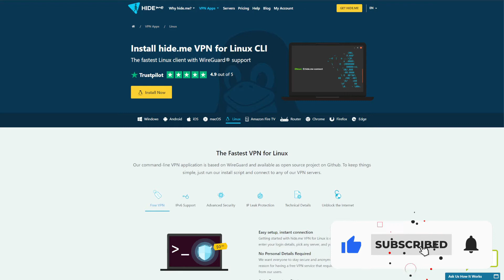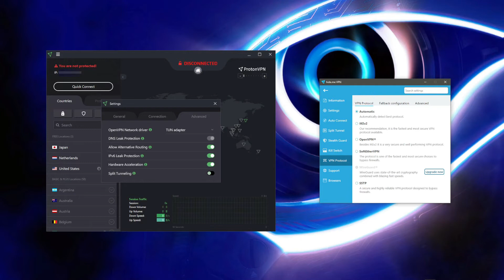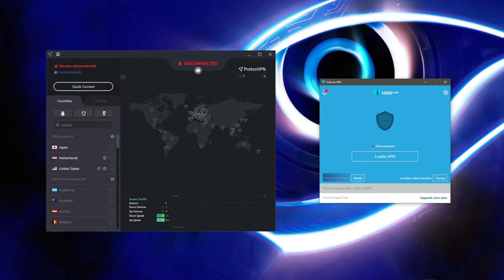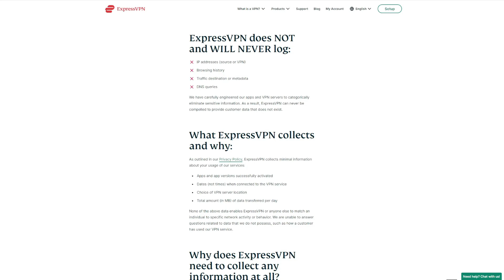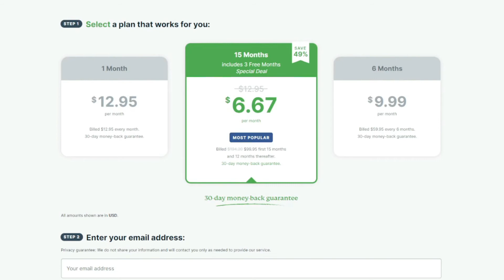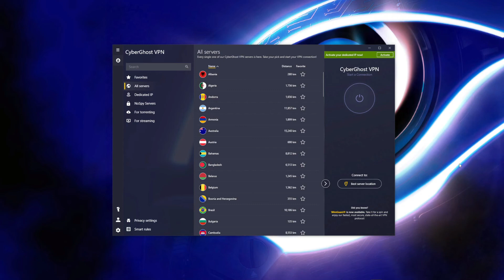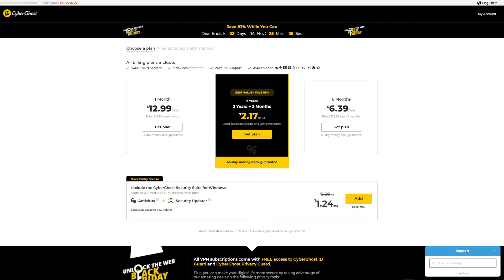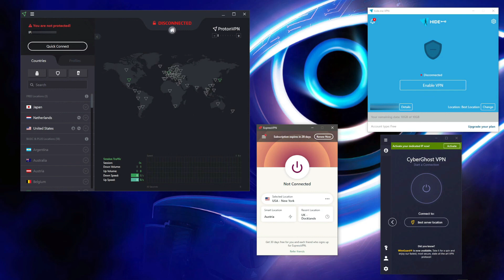BEST FREE VPN FOR LINUX 2023 🔝🐧: 2 Best FREE VPN for Linux (+ 2 Premium VPNs Usable for Free) 💯🏆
In this video, we give you the best free VPN for Linux and 2 premium VPNs usable for free (money-back guarantee). The best free VPNs for Linux are ProtonVPN & Hide.me - premium VPNs are ExpressVPN and CyberGhost ✅

BEST FREE VPN LINUX TIMESTAMPS:
00:00 Intro
01:26 ProtonVPN & Hide.me - the best FREE VPN for Linux
03:54 ExpressVPN - free with a 30-day money-back guarantee
05:57 CyberGhost - free with a 45-day money-back guarantee
07:40 Summary

If you're looking for the best free VPN for Kali Linux or any other Linux distro, we recommend ProtonVPN or Hide.me. Both VPNs offer rock-solid security thanks to military-grade encryption and their no-logging policy. With decent device support and easy-to-use apps, we think that the best free VPN for Linux include ProtonVPN and Hide.me. ⚠️

We must point out that ProtonVPN and Hide.me have some disadvantages that premium VPN don't have. For instance, both VPNs have very slow speeds, just a few server locations, they don't work with Netflix, they don't allow for downloading torrents, and offer just 1 simultaneous connection on a single account. ProtonVPN gives you unlimited bandwidth and Hide.me gives you 10 GB of data a month, which is a huge downside given that in both cases, the VPNs aren't very usable. ❌

Therefore, if you want the best free VPN for Linux, you might want to get a premium VPN instead, which you can use for free for 30 or more days thanks to a money-back guarantee. ✴️

One such VPN is ExpressVPN. It has 3,000 servers in 94 countries, the fastest speeds on the market, and offers applications for all Linux distros (Ubuntu, Kali, Linux Mint, Fedora, etc, etc). ExpressVPN works with Netflix and allows for downloading torrents, on top of which, it has impeccable security and a certified no-logging policy. This is the best VPN overall and gives you 5 simultaneous connections along with 24/7 customer support available through live chat, which ProtonVPN doesn't have.

CyberGhost can also be the best free VPN for Linux systems due to a money-back guarantee. It has 9,000 servers in 90+ countries, along with dedicated streaming and torrenting servers. It not only works with Netflix and other platforms but also lets you enjoy safe and anonymous torrenting. CyberGhost is also very secure and gives you a no-logs policy, which is backed up by great device support and 7 simultaneous connections. While CyberGhost isn't as fast as ExpressVPN, the good thing is that it supports all Linux distros and has 24/7 live chat support. Get its cheapest deal along with a 45-day money-back guarantee for all long-term plans here 🔥

So, these are the best free VPN services for Linux. If you want a really free VPN for Linux, we suggest ProtonVPN or Hide.me, as you won't have to pay a single dollar and you can use them right away. Given their limits, we instead recommend either ExpressVPN or CyberGhost that remedy all the issues and can be used for free thanks to their money-back guarantee policies. 😉